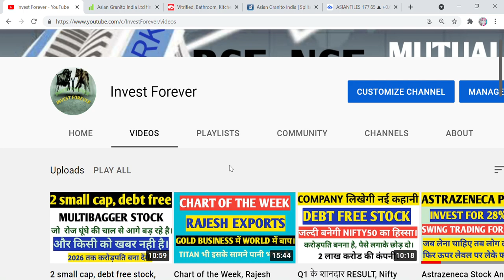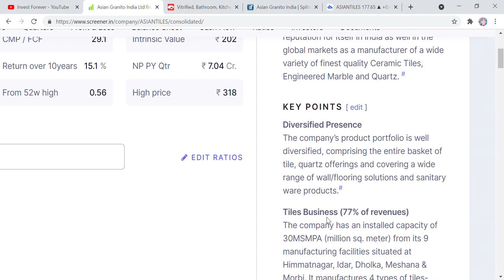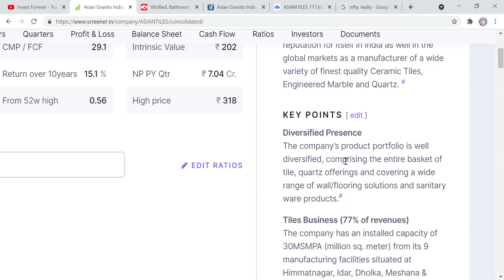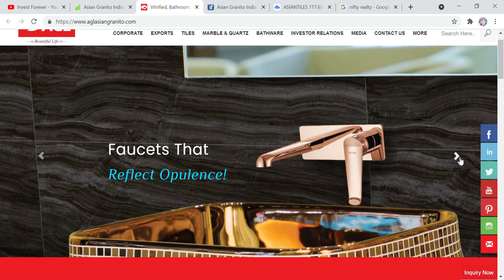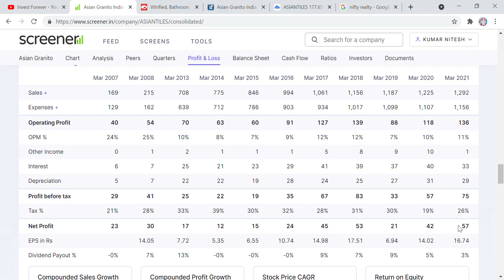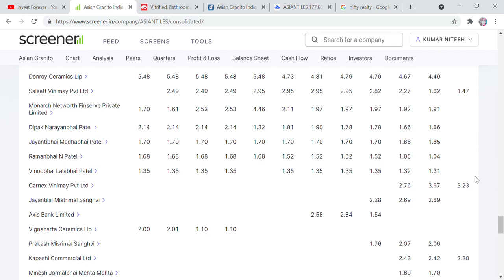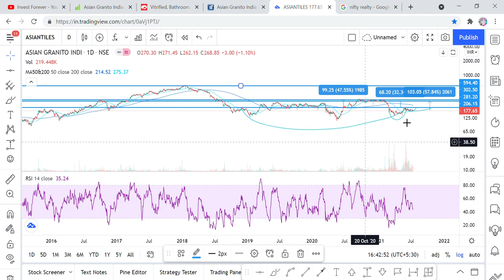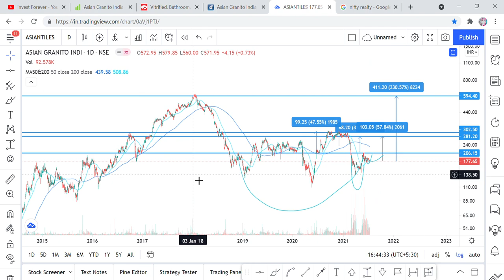इस से सस्ता और बढ़िया stock ढूंढने से नहीं मिलेगा, पैसा करेगा 3 गुना, asiangranito stock market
Hi Friends,